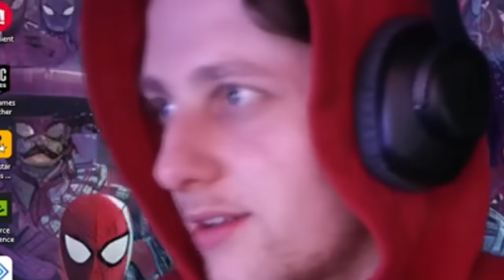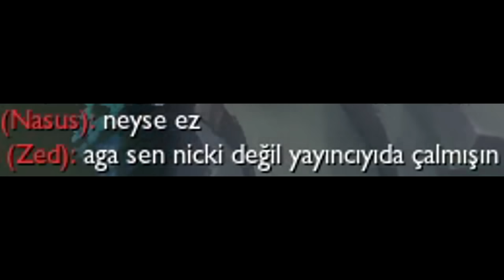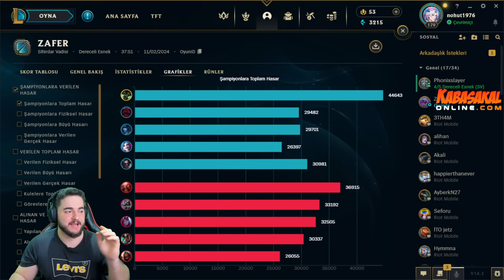PRESSTHROW İLE ÇİFT JUNGLE CHALLENGE! | İMKANSIZ MAÇI ÇEVİRDİK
Herkese merhaba ben Zegabon. Bugün Throw ile çift jungle challenge yaptık